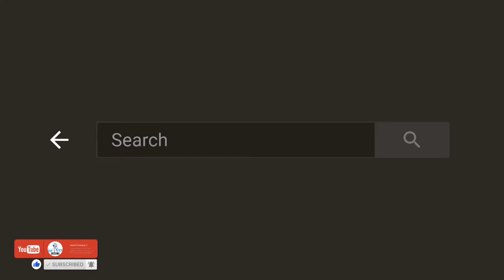theXclusive - LUNI, DE LA ORA 19:00, EVADEZI IN NOILE EPISOADE DIN EMISIUNILE TALE PREFERATE!